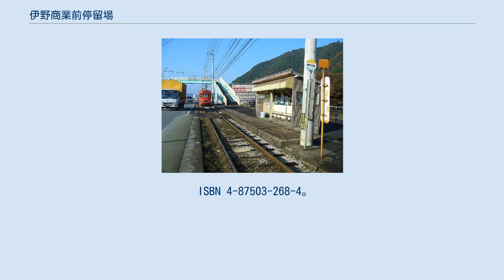伊野商業前停留場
伊野商業前停留場（いのしょうぎょうまえていりゅうじょう）は、高知県吾川郡いの町にあるとさでん交通伊野線の路面電車停留場。
 当停留場は1907年（明治40年）、伊野線の枝川 - 伊野間の開通に合わせて挟間橋停留場（狭間橋停留場、はざまばしていりゅうじょう）の名で開業した。
伊野商業前に改称するのは、高知県立伊野商業高等学校が開校した1963年（昭和38年）のことである。
 乗り場は2面あり、東西方向に伸びる単線の軌道を挟み込むように配される。
軌道の北側にあるのがはりまや橋方面行きの乗り場、南にあるのが伊野方面行きの乗り場。
はりまや橋方面はホームが設置されるが、伊野方面は2017年9月1日までは南を並走する道路上に安全地帯が示されるのみであったが同日より新設されたホームが供用された。
 ホームにはトタン屋根の待合室があり、停留場の西側には横断歩道橋が設けられている。
 高知県立伊野商業高等学校は停留場の北側。
かつては当停留場を利用する高校生も多かったが、1986年（昭和61年）に開業した土讃線の枝川駅に取って代わっている。
伊野線の軌道と土讃線の線路は、国道33号を挟んで並走し、その南は田園が広がる。
 ^ a b 今尾恵介（監修）『日本鉄道旅行地図帳』11 中国四国、新潮社、2009年、60頁。
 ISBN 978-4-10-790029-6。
 ^ a b 『土佐電鉄が走る街 今昔』99・156-158頁 ^ a b c 『土佐電鉄が走る街 今昔』48-49頁 ^ 上野宏人 (2014年10月2日). “とさでん交通：「再出発」 「便利な市民の足に」高知で設立式 新デザインの車両披露”. 毎日新聞 (毎日新聞社) ^ 川島令三『四国・九州ライン 全線・全駅・全配線』第2巻 四国西部エリア、講談社〈【図説】 日本の鉄道〉、2013年、42・94頁。
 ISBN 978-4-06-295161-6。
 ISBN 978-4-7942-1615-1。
 ^ a b 『路面電車はゆく 高知』高知新聞社、1998年、92頁。
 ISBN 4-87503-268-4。